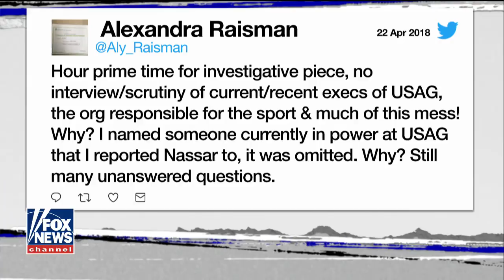Jordyn Wieber on Larry Nassar scandal, USAG investigation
Olympic gold medalist and survivor of Larry Nassar's abuse joins 'The Story' to discuss the interview given by the Karolyis, her former gymnastics coaches, claiming they were unaware of abuse.